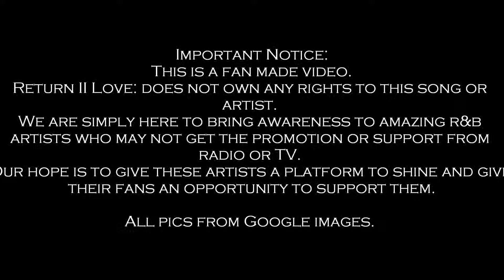Return II Love ♪ - JOE - I'm In Luv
R&B singer JOE's very first single. This was the start of a very special voice in R&B.
NOTE TO MUSICIANS/ARTISTS:  In this FAN-MADE video, all copyright info is in the video and listed below. If I missed anything or anyone, please let me know and I'll be more than happy to add the info.   Website links are listed below for purchase of this single.  However, if you wish to have your music removed from my channel, please send me a private message and I will remove it immediately!
Artist - Joe
Single - I'm In Luv
Album - Everything
Writers - JOE, Keith Miller
Producers - Joe , Keith Miller
Label - Mercury